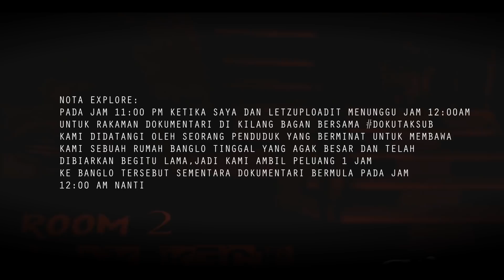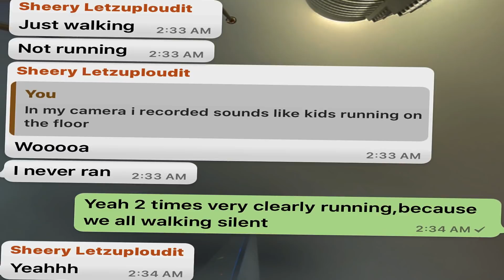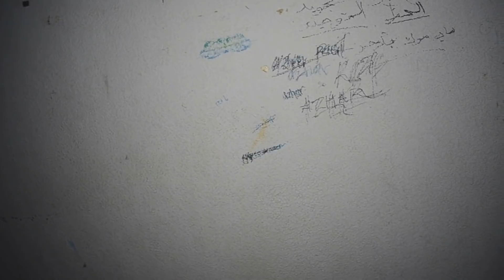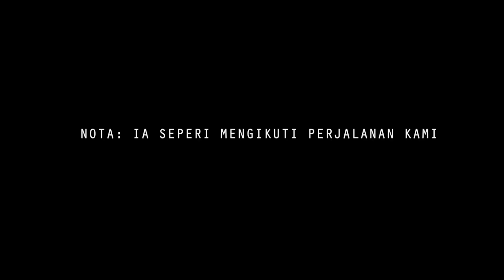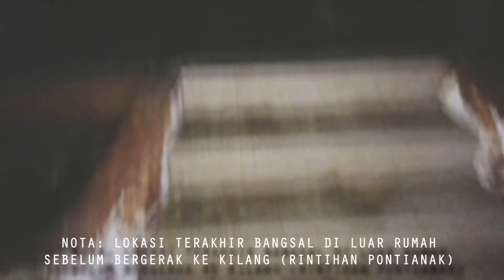D͟͞I͟͞U͟͞S͟͞I͟͞K͟͞ "B͟͞U͟͞D͟͞A͟͞K͟͞ "K͟͞E͟͞C͟͞I͟͞L͟͞ 🔥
Jika ada sahabat2 yg alert sesuatu imej boleh screenshot dan DM di untuk saya review semula

Follow LETZUPLOADIT CHANNEL for more Urban Exploration